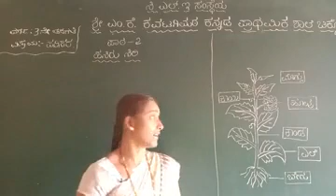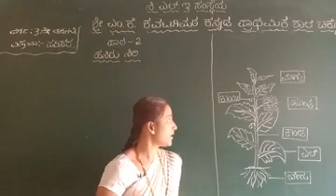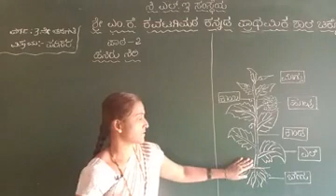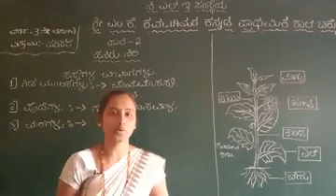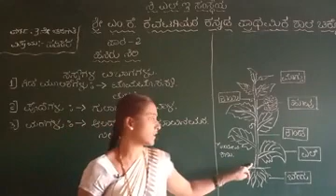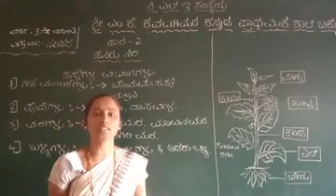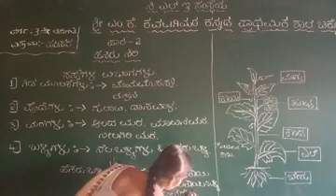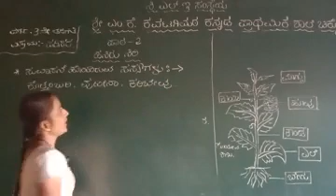hasiru siri part 4